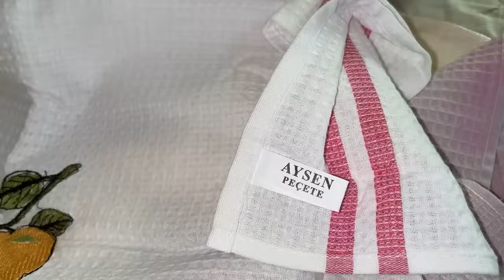DƏSMALLARIMI YUDUM, ÜTÜLƏDİM, YERLƏŞDİRDİM.DƏSMALLARIMIN DÜZƏNİ.